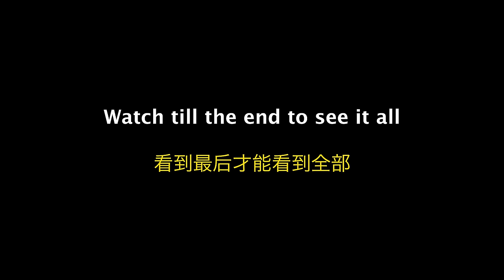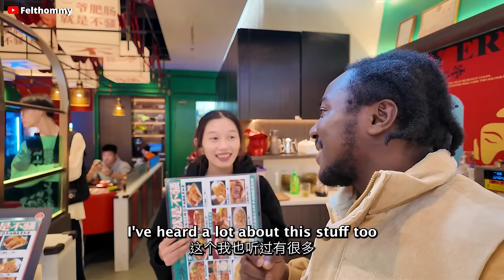CHINESE GIRL SHOCKS AT A BLACKMAN SPEAKING CHINESE LANGUAGE IN THE STREET...BLACK IN CHINA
Chinese Girl Shocks At A Blackman Speaking Fluent Chinese In The Street...Black In China
In this video, I showed up in a Chinese pedestrian street and got into many conversations and encounters Chinese locals till a point these girls were shocked that I could speak Chinese.. Due to the fact that I spoke Chinese, I also got into even more talks with some Chinese sellers where I spoke to them in Chinese language.

This is how it is Chinese react to Black people?

other videos you may like👇
10 HOURS OF WALKING IN CHINA AS A BLACK MAN, HOW CHINESE REACT TO BLACK PEOPLE?👇

Instagram ; felthommy
Facebook ; felthommy
Twitter ; felthommy